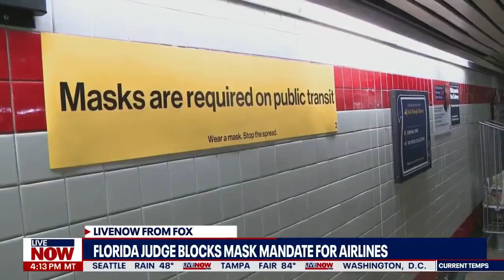Airline mask mandate: New details from the White House | LiveNOW from FOX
A federal judge in Florida on Monday voided the national mask mandate covering airlines and other public transportation as exceeding the authority of U.S. health officials in their response to the coronavirus pandemic.